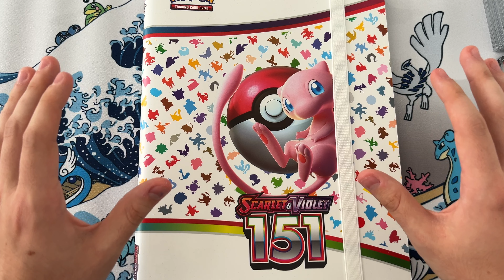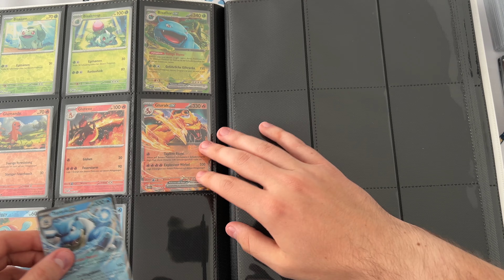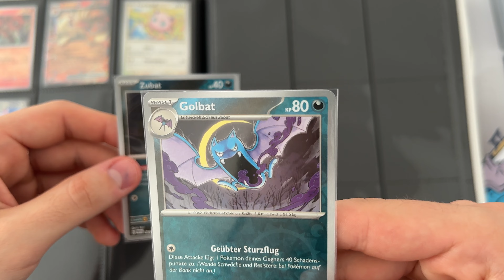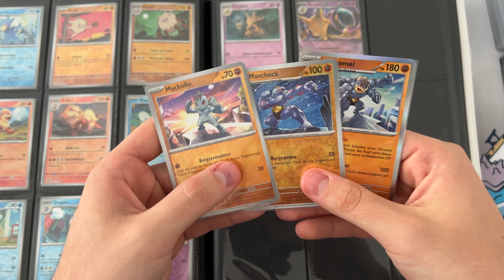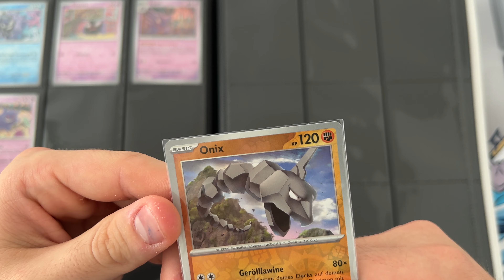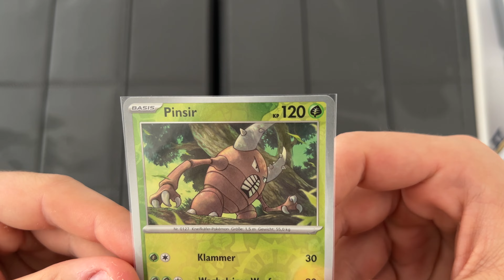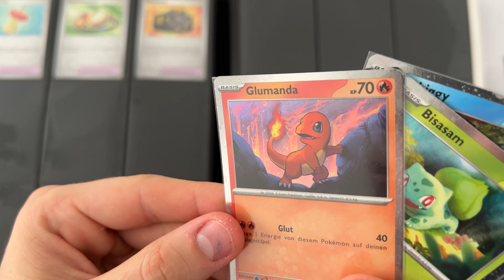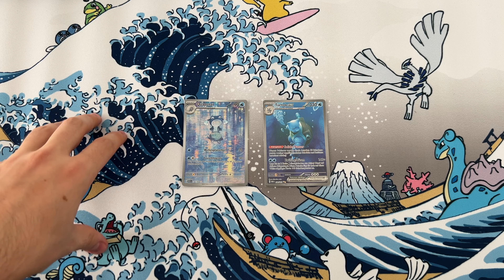DARUM ist 151 NICHT das BESTE SET! | POKÉMON TCG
BIG content für heute!